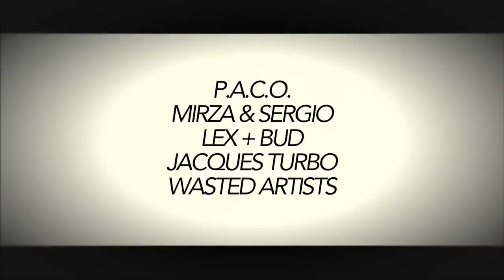RENDEZVOUS IM PARK | 16.05.2012 | DADDY BLATZHEIM, DORTMUND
Rendezvous im Park - Menage à Trios bei der Liebesnacht im Park!

Mitte Mai erreichen die Frühlingsgefühle zumeist ihren zyklischen Höhepunkt. Die Flora steht in voller Pracht, die Bienchen bestäuben fleißig die Blütenknospen und man sucht vergebens nach freien Parkbankplätzen ohne liebesturtelnde Pärchen.

Wundert es da, dass sich drei der wohl zuneigungsbedürftigsten Partyformate der Region für einen One-Night-Stand zusammenfinden und im schönsten Park der Welt das Daddy Blatzheim als Kuschelwiese für ihre Liebesparade wählen?

Die Erziehungsberechtigten der "Liebe im Freien"(Unna), "Liebschaften"(Dortmund) und "Wir Lieben..."(Dortmund) haben ein Date mit ihren treuen Feierfreunden und schicken mit Mirza & Sergio, Lex+Bud, P.A.C.O., Jacques Turbo und den Wasted Artists die DJ-Stammbesetzung in die Kiste, auf das die Federn in Fetzen fliegen. Elektronische Klangerzeugnisse von zart bis hart für Becken, Beine und Popo - zum Schmusen und schäkern, shufflen und shaken.

Romantisch-kitschiges Rahmenprogramm und liebevoll verzierte Räumlichkeiten gehören genauso zu einem perfekten, ersten Rendezvous, wie der Kuss zum Abschied. Doch um den möglichst lange hinaus zu zögern, verwöhnen die Liebhaber ihre angebeteten Gäste mit akustischen und visuellen Streicheleinheiten, bis die Sonne die ersten Strahlen über den Florianturm schickt.

Mehr Liebe geht nicht ♥